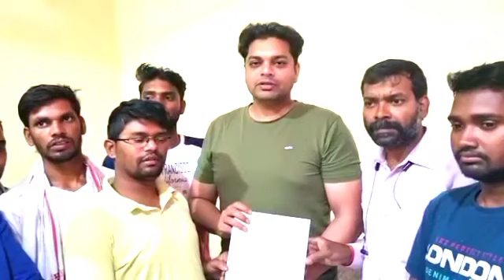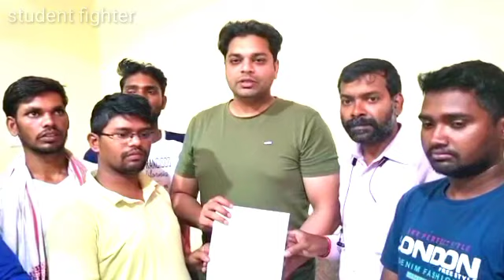60*40 को लेकर गोड्डा के विधायक अमित कुमार मंडल क्या कहा देखिए 🙋‍♂️niyojanniti